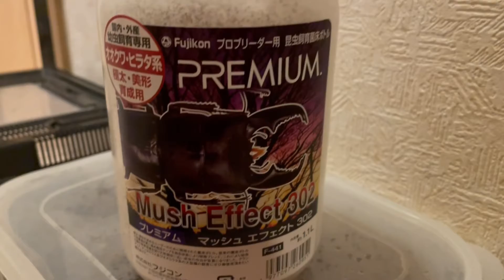ヒラタクワガタの2令幼虫を高級菌糸ボトルに投入！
大阪南部でゲットしたヒラタクワガタの繁殖に成功し、マットで２令まで育てました。

とうとう菌糸瓶に投入です！